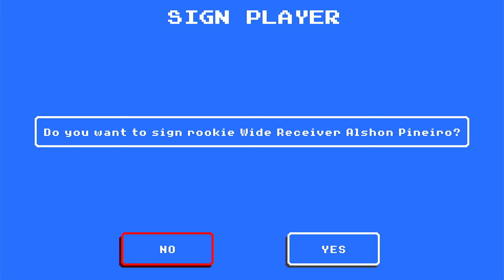Retro Bowl Panthers Franchise Season 13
After doing some experimenting on the settings over the last year. here is my new YouTube series playing Retro Bowl! Retro Bowl is a game i play on the switch & its a spiritual sucessor to Tecmo Bowl from 1991. Its a retro style NFL Game. In this franchise, i will be the Panthers head coach & the goal to win as much as possible in 30 years. This Franchise is simmed on Hard Difficulty & i have to cut players if they are in a bad mood for realistic rebuilds